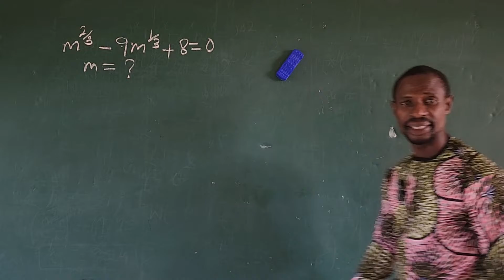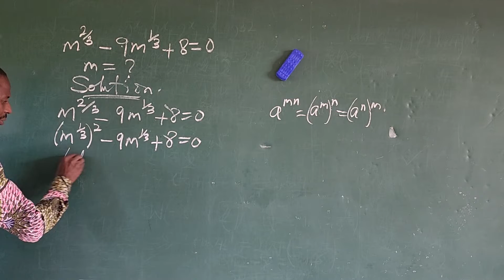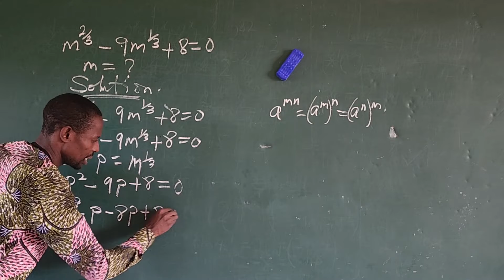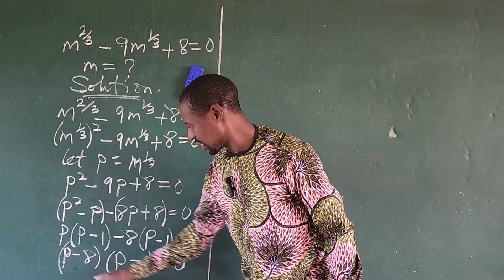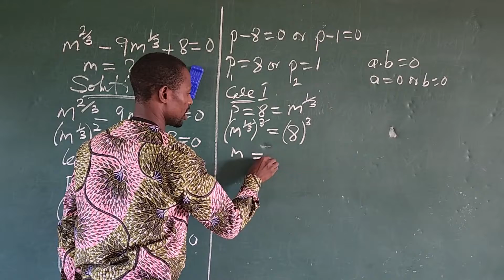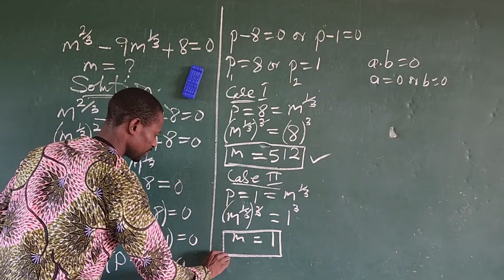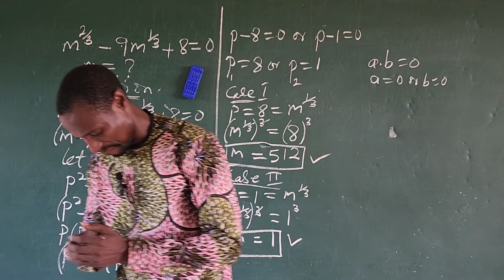Simple Algebra.. 😂🤣😍😍.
Just watch for fun, hahaha...🤣🤣😂😂🤣